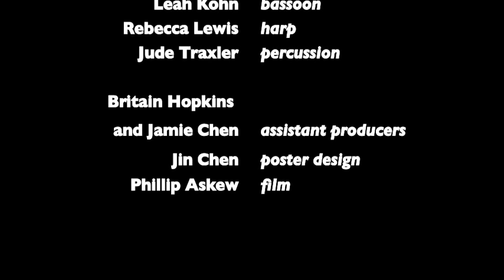X. I, Lover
Scene X from "The First of Love." Live Performance: April 18, 2009 in Miller Theatre at Columbia University, New York City.

Ursula Kwong-Brown, composer and producer.
Poetry from "On A Grey Thread" (1923) by Elsa Gidlow.

Diana Daniel, soprano soloist.
Elliot Moore, conductor.

Amanda Gregory, soprano.
Anne Donlon, soprano.
Juliet Forshaw, alto.
Marina Evans, alto.
Kate Smith, alto.

Johnna Wu, violin.
Amanda Lo, violin.
Elizabeth Whitman, viola.
Susanna Mendlow, cello.
Gabriel Marx, double bass.
Lauren Salz, flute.
Catherine Rice, oboe.
Mathieu Roskam, clarinet in Bb
Demarus Allen, clarinet in A.
Joshua Dickinson, alto saxophone.
Leah Kohn, bassoon.
Rebecca Lewis, harp.
Jude Traxler, percussion.

Britain Hopkins and Jamie Chen, assistant producers.
Jin Chen, poster design.
Phillip Askew, film.